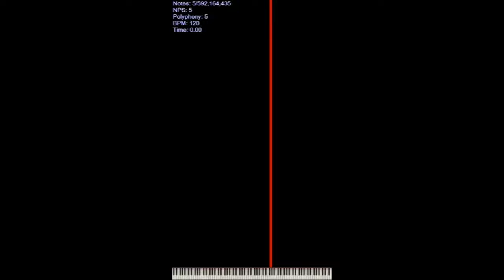[Black MIDI] Haha Song Hydrocyanic Mode / 592.16 Million [Shorts]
Made by: TK Black MIDI Channel